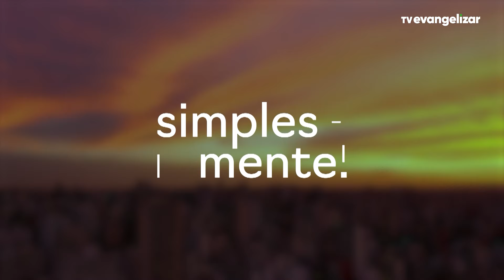Simplesmente com Pe. Josileudo Queiroz | Tema: Como trazer nossos jovens para a igreja | 05/04/24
SIM24PG018I